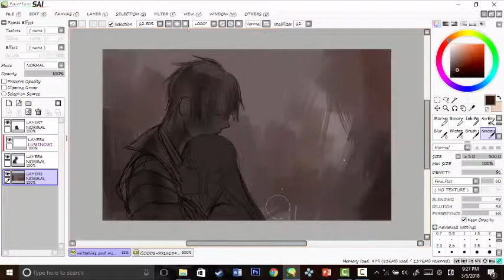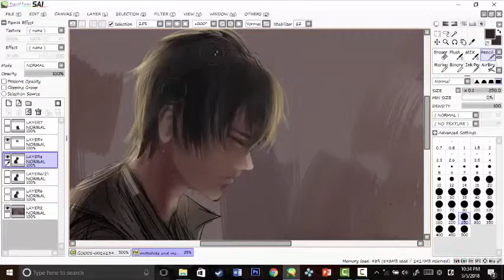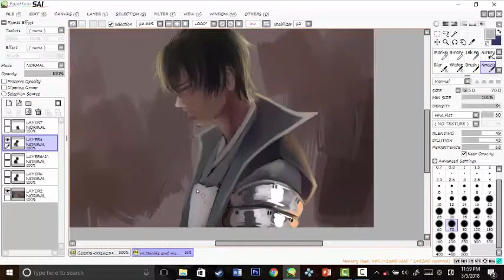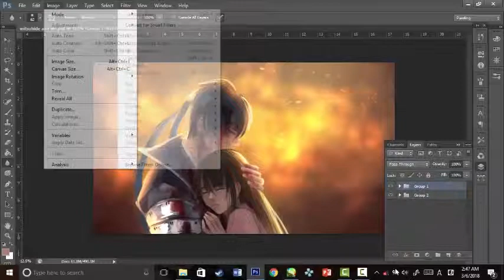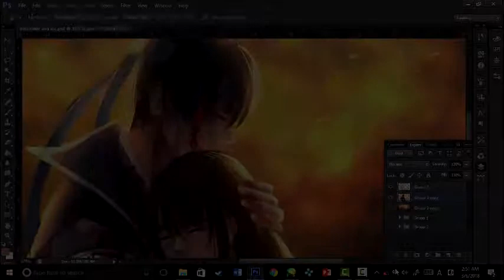Speedpaint - SLBP Mitsuhide and MC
I've been wanting to draw these pairs after I finished Mitsuhide MS with divine ending.

All characters belong to Voltage Party.
Speedpaint by me.